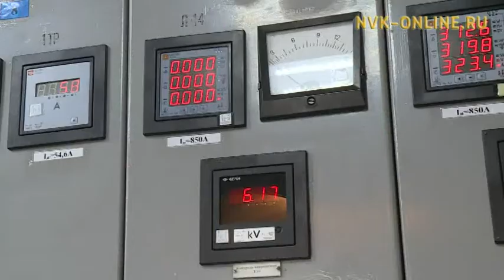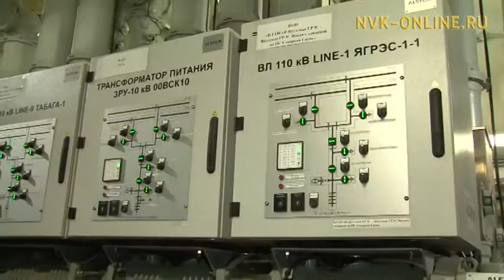Урбаанньыттар уот төлөбүрүн чэпчэтиллибит сыананан хат аахтарыахтара